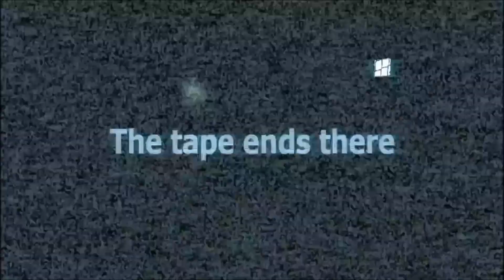Gmod | Slender - Funny Moments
Three players attempt to collect all eight pages before the final player, the slenderman, catches them... But the real challenge is using the elevator...